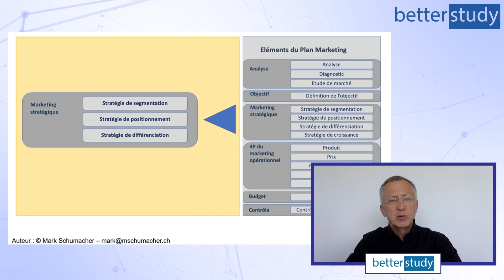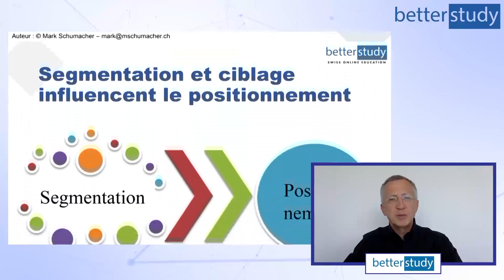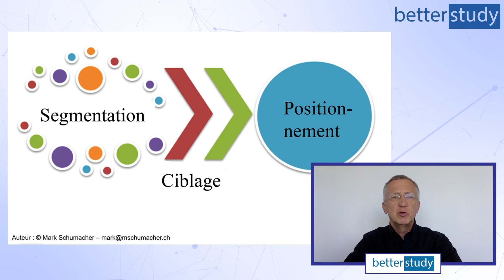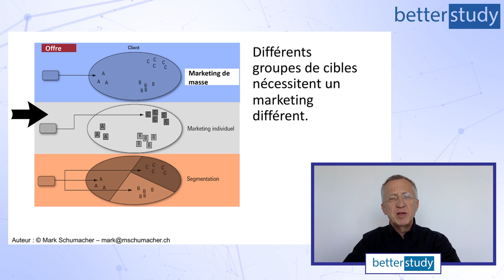COURS de MARKETING - Module 3A - Stratégies : La Segmentation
Mark Schumacher est expert en marketing.
Son parcours d’études est le suivant :
Business Administration, Economics & Marketing, University of Lucerne
Master / Advanced Studies, Corporate Social Responsibility (CSR), University of Geneva
Adult Educator SVEB/BFFA, Federal Certification
Il a travaillé au niveau international pendant plus de 30 ans dans le domaine du marketing de produits de luxe, des biens de grande consommation et des services.
Il a assumé des postes à hautes responsabilités ou a été consultant au sein de sociétés de premier ordre telles que Swatch, LVMH, Suisse Tourisme, Nestlé et UEFA, etc.
Il enseigne le marketing management dans diverses institutions, dont l’EHL – Ecole hôtelière de Lausanne, N°1 des écoles dans l’hospitality management – et a été pendant de nombreuses années le Directeur du Master en Management du Luxe de la Haute École de Gestion de Genève (HEG Genève).